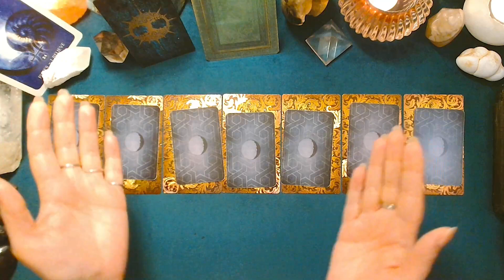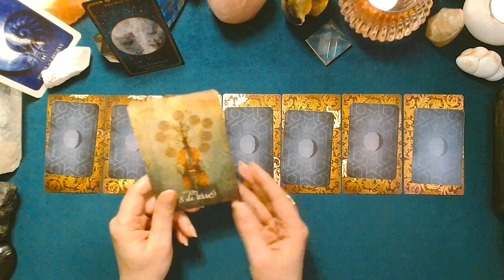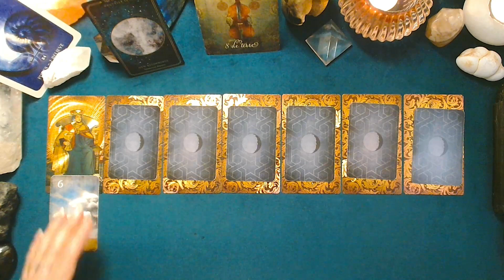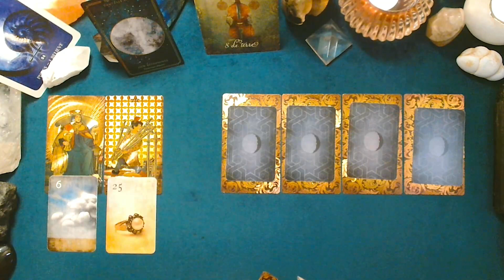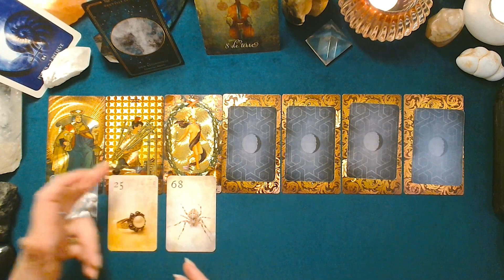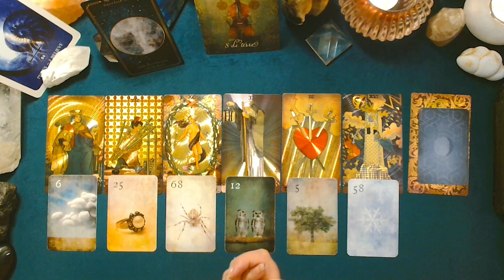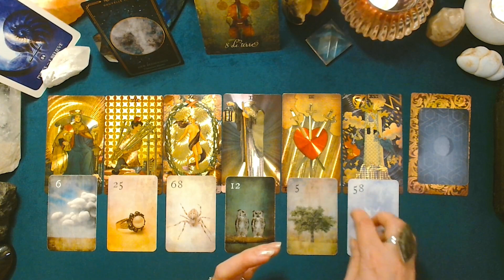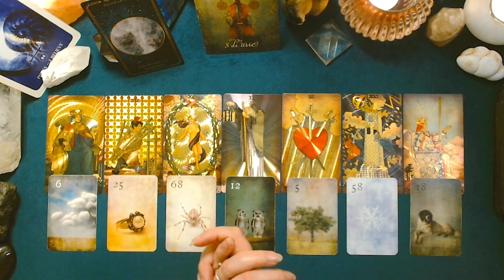♓ POISSONS ♓ - NOUVELLE LUNE en Capricorne et tirage du 08 au 14 janvier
Retrouvez dans cette vidéo le tirage de la semaine du 08 au 14 janvier et le message de la Nouvelle Lune en Capricorne, qui se réalise le 11 janvier.

Oracles utilisés :
-Oracle de l'Odyssée Runique
-Tarot de la Bienveillance
-Archaic Style Tarot Deck
-Mondnacht Lenormand